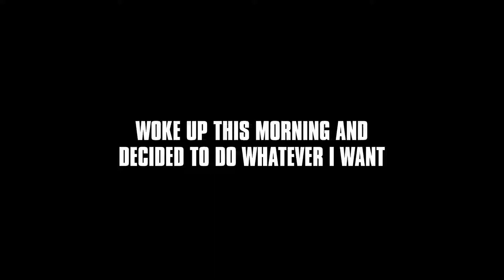NO COMPLY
NO COMPLY — это не только крутой трюк в скейтбординге, но настоящая философия преодоления преград и самого себя.
Но не стоит забывать и о времени, с часами G-SHOCK каждая секунда будет под контролем!